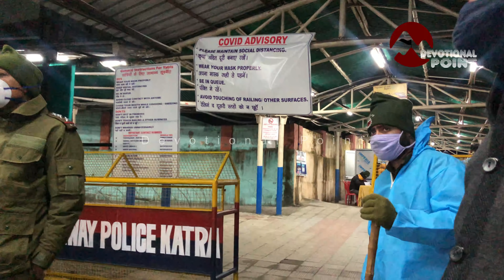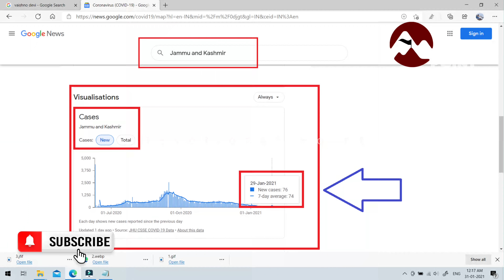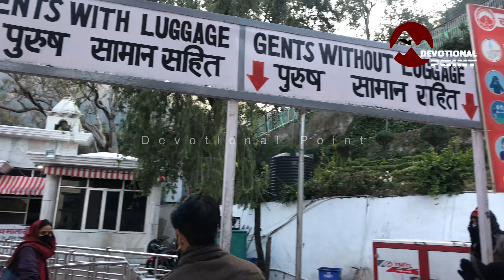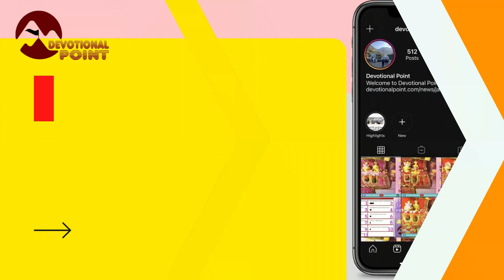वैष्णो देवी: जल्द हटेगा कोरोना टेस्ट | बड़ी खुशखबरी | भवन व बाणगंगा | 31-01-21